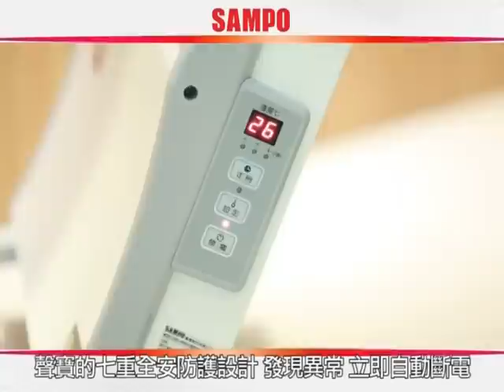【SAMPO聲寶】浴室/臥房兩用微電腦電暖器 HX-FH10R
◆直立/壁掛雙設計
◆多重保護裝置
◆無風扇鰭片發熱對流設計
◆LED溫度顯示
◆台灣製造，品質保證